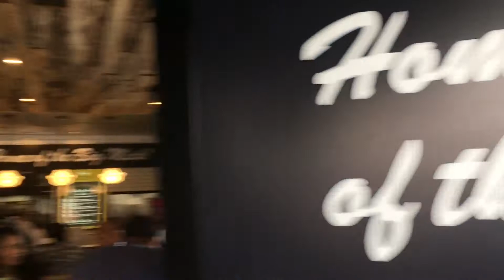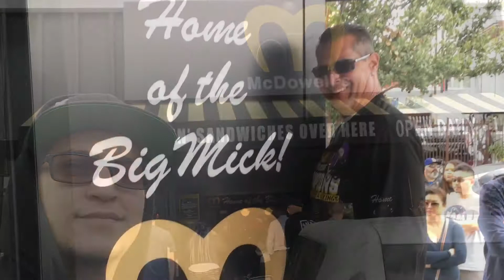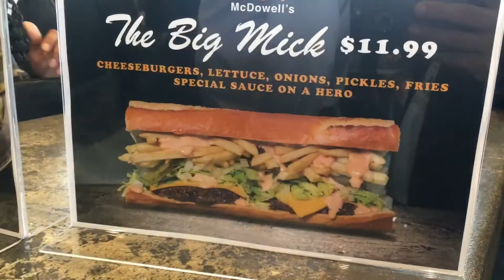McDowells Hollywood California